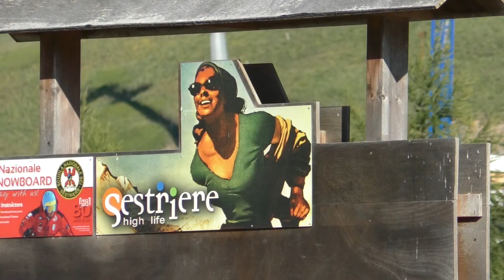Cesana-Sestriere 2021 | Piermassimo Pintus | Peugeot 309